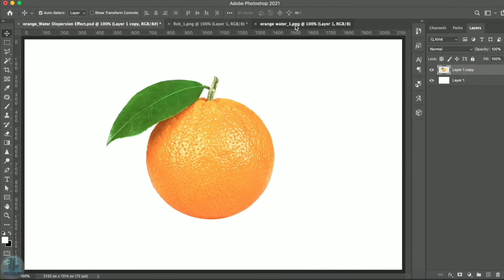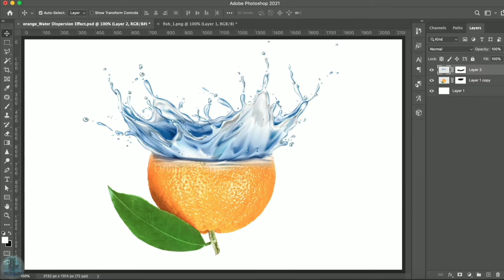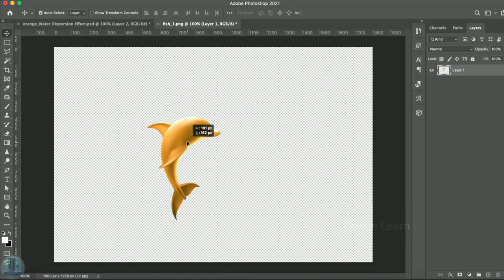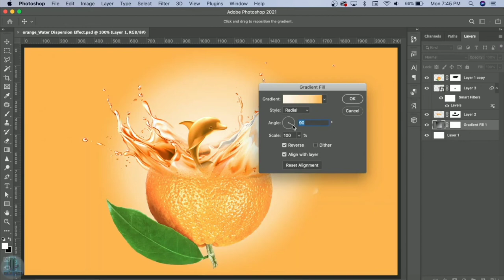Orange manipulation in Photoshop | Photoshop Tutorial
Create a Manipulation Of Orange and Water images and learn Manipulation effect and apply to your projects.

The is the simple way to learn.

Learn with online learn.

Follow this page for Graphic design Tutorial and many more.